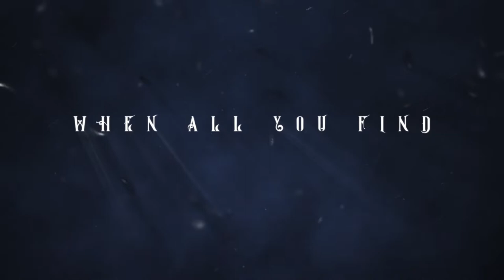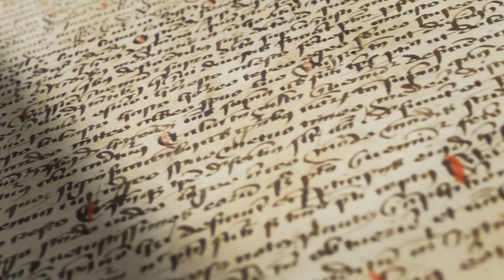Kingdom of Ruins (Book Trailer)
The official book trailer for "Kingdom of Ruins", by D.C. Marino.

All lives end in dust. It’s a truth archeologist Lori Brickland is done trying to reverse. Her phobia of cold artifacts worsens with every discovery and her secret power for finding them is becoming less of a secret. Quitting her career is the right move, even if it feels like abandoning half of herself. But when she encounters a potsherd with a heartbeat at the British Museum, doubt creeps in. Maybe there is life in the dust. When a dark stranger bows to the potsherd during an exhibit, she follows him and finds herself in a country on the edge of losing its identity, where archaeology isn’t a word and ruins are forgotten for a reason. Despite the stranger’s warnings, she tries to awaken a village to their noble history, angering a king who will do anything to keep it buried—even if it’s still alive. No. Not this time. The potsherd holds the key to Lori’s greatest discovery, one that can break a curse and connect the scattered pieces of her power. So for once, she won’t let the weight of the grave stop her. For once, she will bring the fight to ruin’s door.